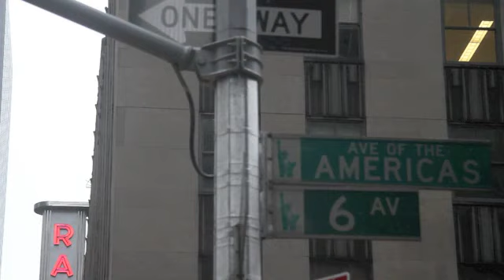New-York Blizzard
flights cancelled between Christmas and New Year's Eve
winter 2010